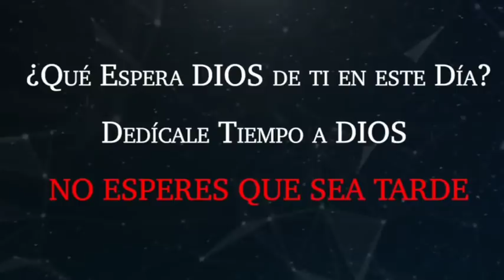EVANGELIO DE HOY | DIA Domingo 3 de Noviembre de 2019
El Padre Marcos Galvis comparte con nosotros el EvangelioDe Hoy Domingo 3 de Noviembre 2019, San Lucas 19, Versículos 1-10.

Lectura del Santo Evangelio según San Lucas (19, 1-10):

En su viaje a Jerusalén entró Jesús a Jericó, e iba atravesando la ciudad. Había allí un hombre que se llamaba Zaqueo, jefe de los recaudadores y rico. Y trataba de ver quién era Jesús, pero no podía por el gentío, ya que él era de baja estatura. Entonces corrió a adelantarse a los demás y se subió a un árbol para poder verlo, pues Jesús iba a pasar por ese sitio. Cuando Jesús llegó, levantó la vista y le dijo: “Zaqueo, baja en seguida, que hoy voy a quedarme en tu casa”. Él bajó a toda prisa y lo recibió en su casa con alegría. Pero todos, al ver esto, empezaron a criticar a Jesús por ir a hospedarse en la casa de un pecador. Zaqueo se dirigió al Señor y le dijo: “Mira, Señor: voy a dar a los pobres la mitad de lo que tengo, y si a alguien le cobré más de lo debido, le voy a devolver cuatro veces más”. Entonces dijo Jesús: “Hoy llegó la salvación a esta casa, pues también Zaqueo es hijo de Abrahán. Porque el Hijo del hombre vino a buscar y a salvar a los que estaban perdidos”.